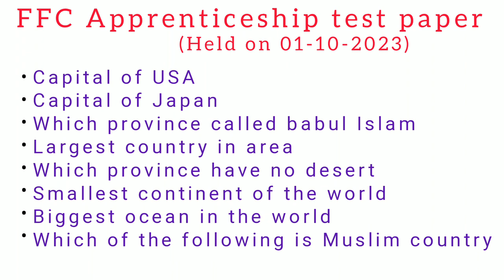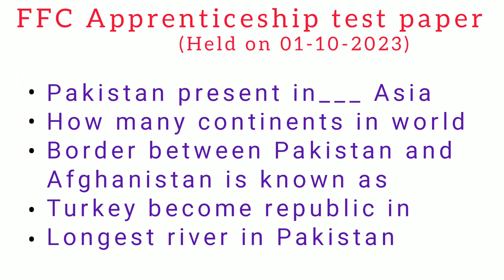FFC Apprenticeship test paper || apprenticeship past paper || past paper of chemical plant operator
FFC Apprenticeship test paper|| ffc apprenticeship past paper || AHB virtual academy

• past paper
• past paper of FFC Apprenticeship
• apprenticeship past paper
• chemical plant operator paper
• NTS test paper
• past paper of nts

the channel for who want to get latest updates about national and international opportunities like internship program jobs update jobs preparation etc